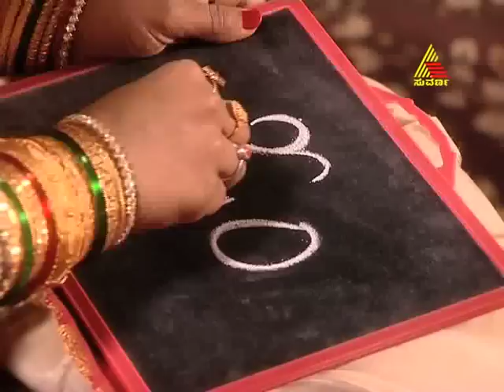krishna rukmini 15 12 2011 epi 164 part 3